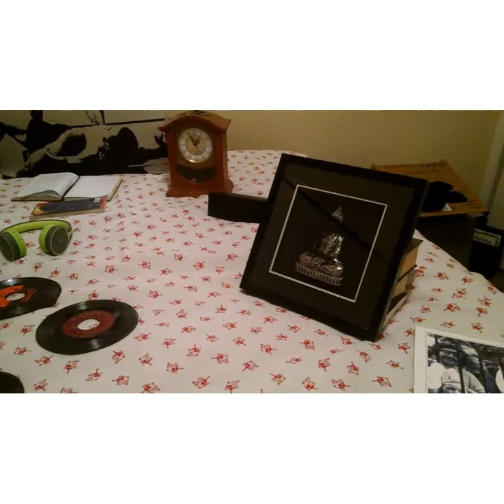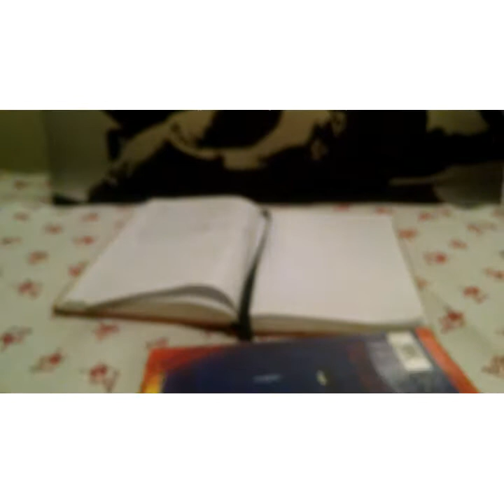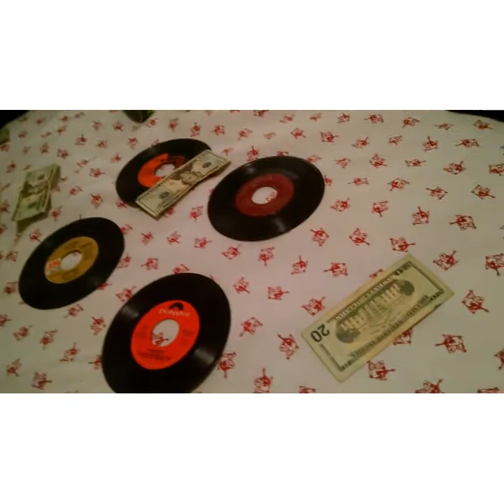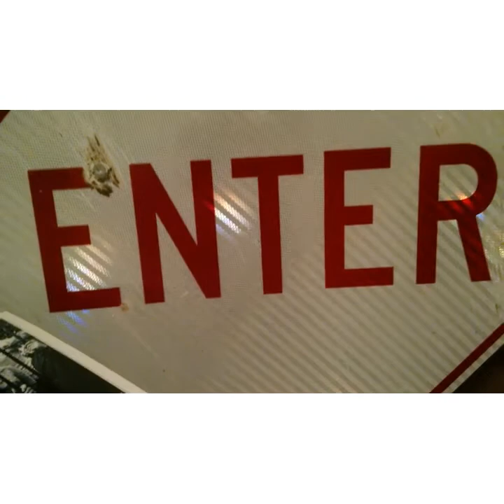Justice -Lil Neezy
Kanye West College Dropout Type Beat          | heaven | prod. by P.SOUL